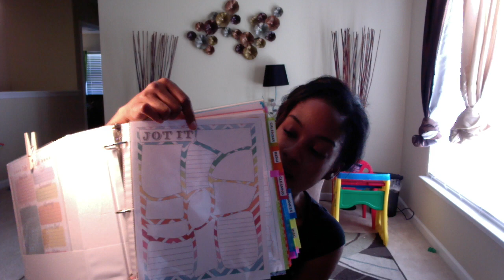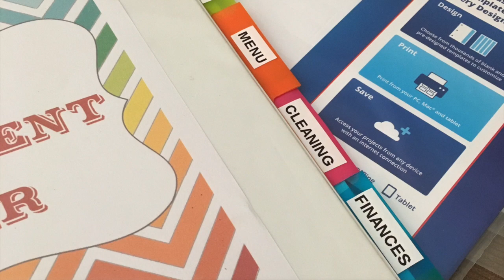Home Management Binder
How to keep track of all the crazy!!!